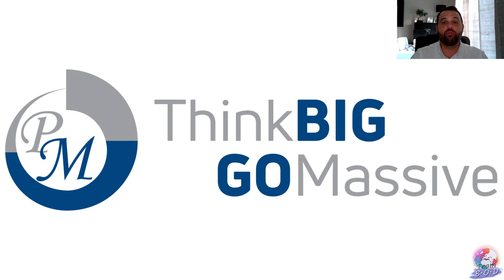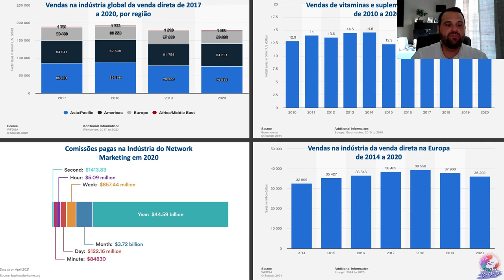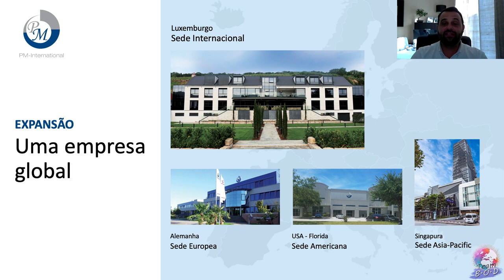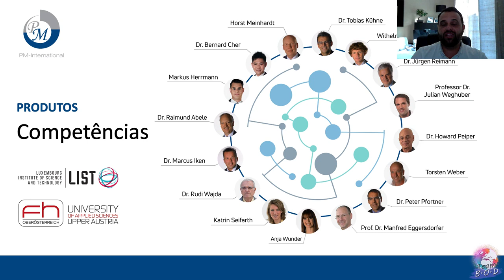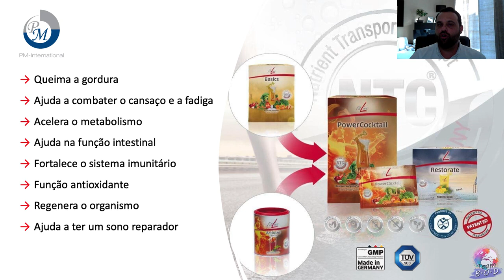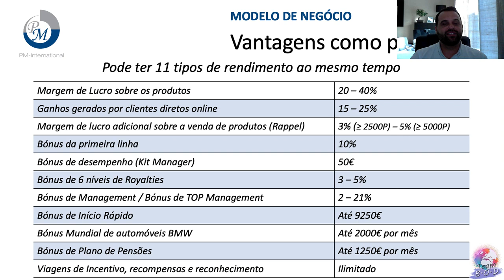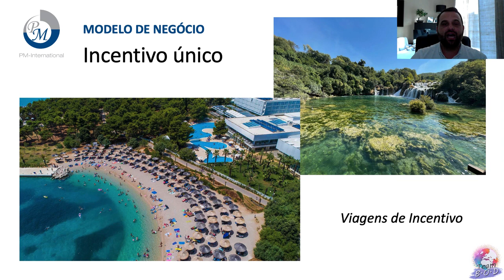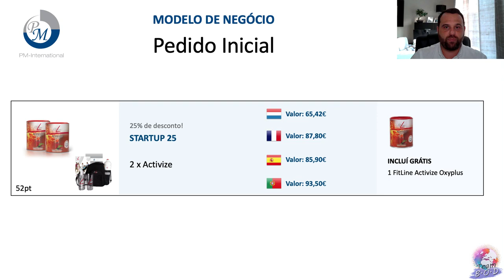Apresentação da PM International - Fitline - Janeiro 2022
Esta é uma das tendências de trabalho que mais têm crescido nos últimos meses e que continuarão a crescer, pois é uma área de negócio online à prova de recessão.

Saúde, beleza, bem-estar e abundância! Quem não quer isso?

Com a PM-International, uma empresa multinacional alemã e com as suas linhas de produtos, FitLine e BeautyLine, poderão ajudar-lhe a lograr esses objectivos, incluso em uma idade avançada.

Os suplementos alimentares da nossa série FitLine são altamente nutritivos e incluem o exclusivo Conceito de Transporte de Nutrientes (NTC® ), que é transportar os nutrientes nos lugares onde o nosso corpo precisa exatamente e quando são necessários, a nível celular.

Com FitLine desde o interior e BeautyLine desde o exterior, poderá usufruir dos benefícios desta excelente nutrição e com a partilha dos mesmos, começar a alcançar os seus objectivos.

Para Tornar-se um Parceiro e Juntar-se a Nós para usufruir de todos os nossos benefícios, registe-se